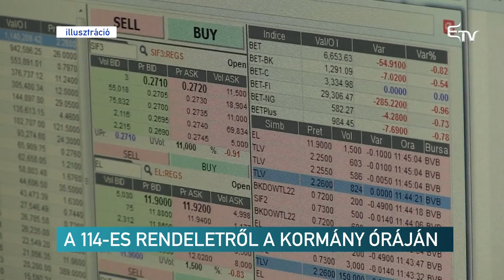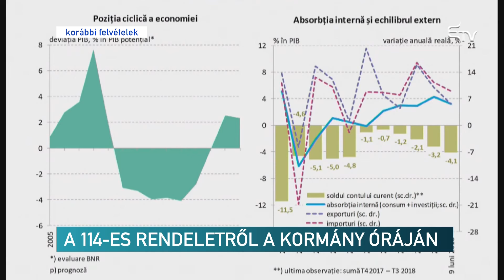A 114-es rendeletről a kormány óráján – Erdélyi Magyar Televízió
A hírhedt 114-es számú sürgősségi adóügyi kormányrendelet kapcsán hallgatták meg Eugen Teodorovici pénzügyminisztert a parlamentben, a kormány órája keretében. Az ellenzék kemény szavakkal bírálja a jogszabályt, a pénzügyminiszter szerint azonban bátor intézkedésről van szó. Az RMDSZ halasztást kér.